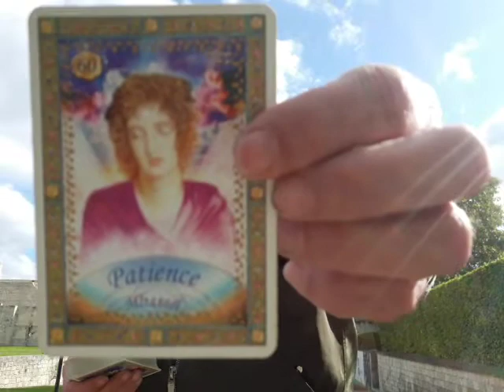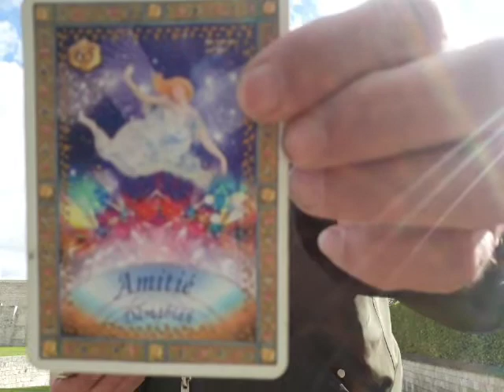Se Familiariser avec le Vide - 26/09/2020 - Oracles (Anges) et Chanson 🕊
Je vous remercie par avance pour vos dons et donations qui me sont actuellement extrêmement utiles. avec gratitude. Namaste 🕊 * Leechi
Paylib: